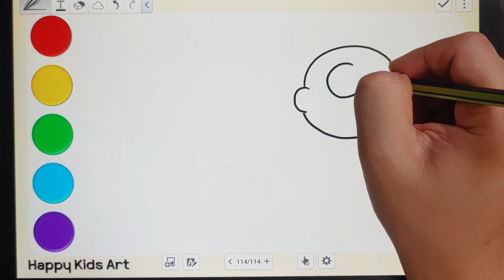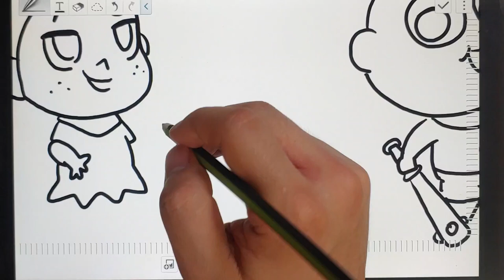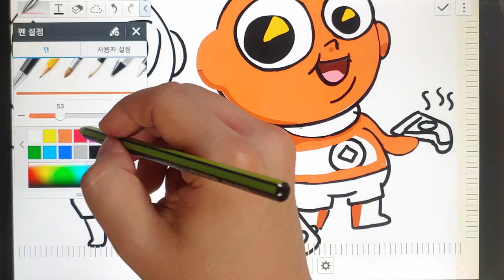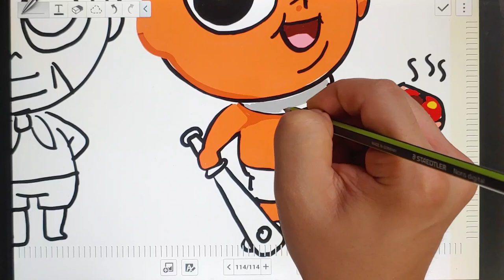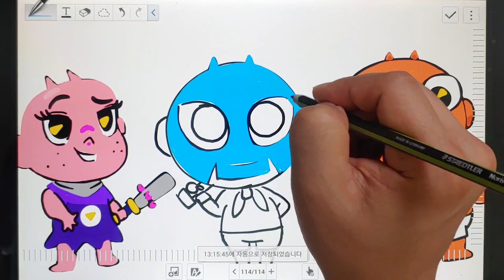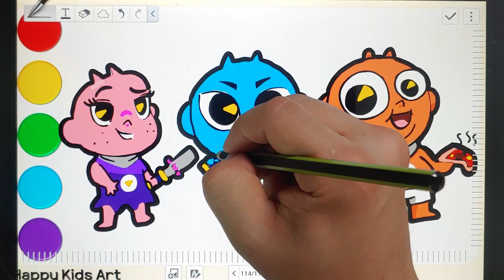신비아파트 대장도깨비, 깨비, 뚠비 전부 그려보자! 고스트헌터 | Drawing Captain Goblin, Cute , Chubby From Shinbi APT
대장도깨비, 깨비, 뚠비, 신비아파트, 고스트헌터
Captain Goblin, Cute Goblin, Chubby Goblin, Ghost hunter, shinbi apartment, the haunted house, korean anime,

For kids, For Toddlers, For baby, For beginner, for hobby, fan art
How to draw with tablet (Pad)  - Tutorial step by step
Tip for drawing / know how about coloring
Directed drawing, Guided drawing
Easy to draw (character, animation, anime)
Tracing, Painting, Play with coloring
Please have fun at this video :)

어린이, 아이, 아동, 아기, 그림 초보, 그림 입문자, 취미, 팬아트
타블렛으로 그림 그리는 방법, 강의, 강좌
순서대로 따라 그리기 (예시)
그리기 팁, 드로잉 꿀팁, 노하우
그리기 쉬운, 쉽게 그리는 (캐릭터, 애니메이션, 애니, 만화)
따라 그리기, 색칠, 채색, 색칠놀이, 그림공부, 색칠공부, 그림놀이
드로잉, 컬러링,
Equipment : Samsung Tablet SM-P905F0 (Galaxy Note Pro 12.2)
사용장비 : 삼성 타블렛 SM-P905F0 (갤럭시 노트 프로 12.2)

Back Ground Music (Kids Song / 아동 음악)
Humpty Dumpty